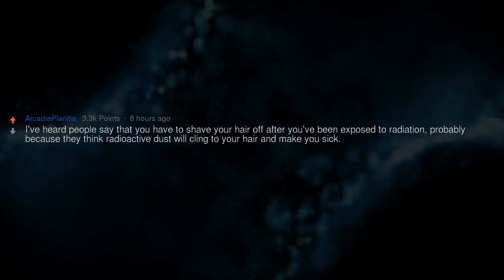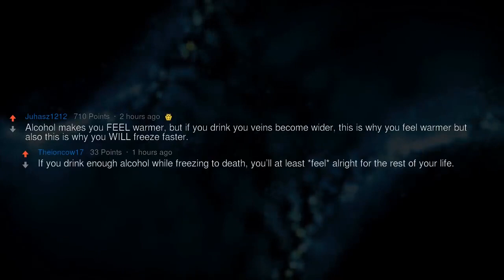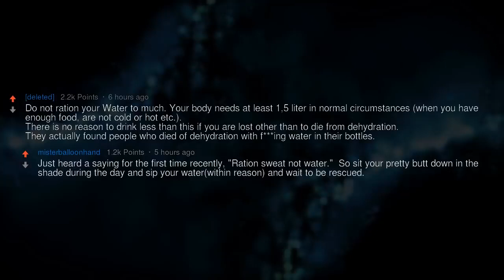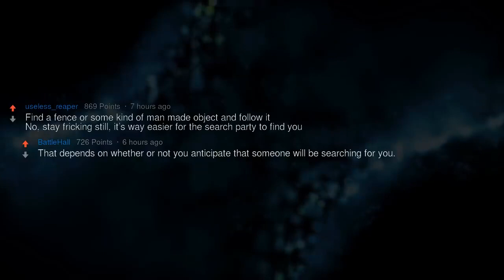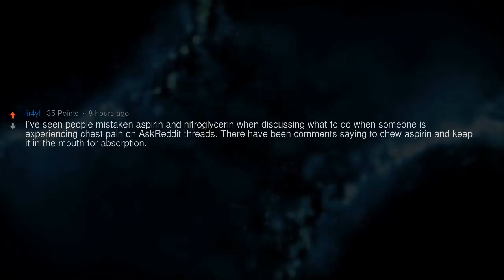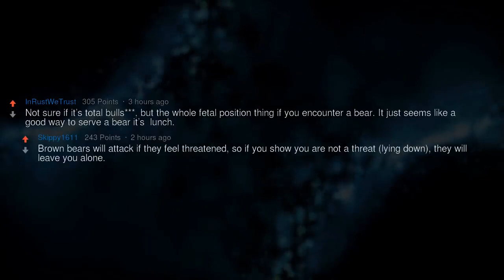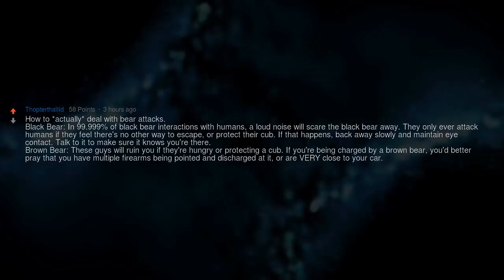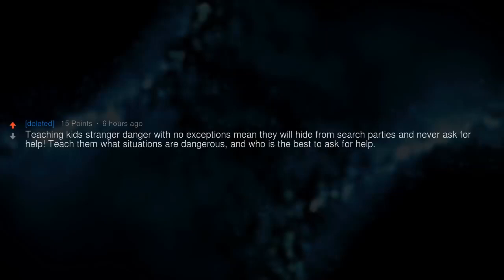Survival Myths That Could Actually Kill You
▶ Fresh AskReddit Stories: What Is a Survival Myth That Is Completely Wrong and Could Get You Killed?